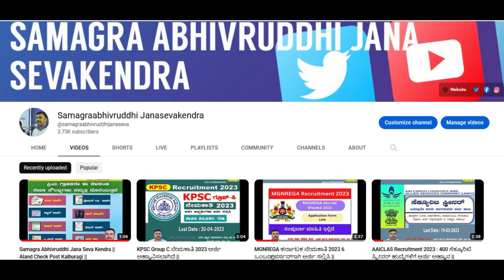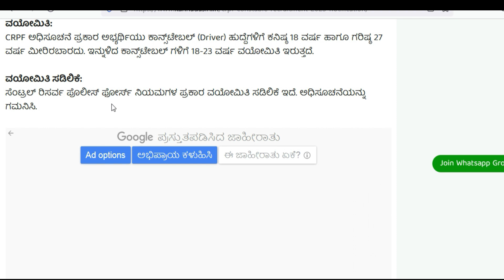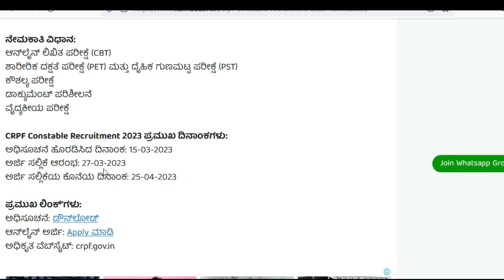CRPF ನೇಮಕಾತಿ 2023 9212 ಹುದ್ದೆಗಳಿಗೆ ಅರ್ಜಿ ಆಹ್ವಾನಿಸಲಾಗಿದೆ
CRPF ನೇಮಕಾತಿ 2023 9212 ಹುದ್ದೆಗಳಿಗೆ ಅರ್ಜಿ ಆಹ್ವಾನಿಸಲಾಗಿದೆ || Applications invited for CRPF Recruitment 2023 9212 Posts ||